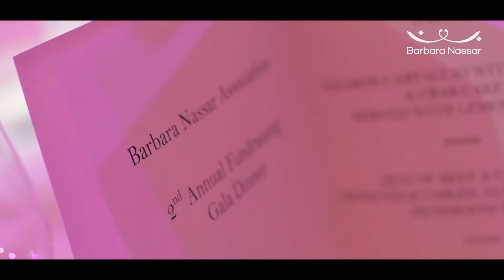Barbara Nassar Association Gala Dinner 2017 - TRAILER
Barbara Nassar Association Fundraising Gala Dinner was held on 2017 Feb 24th @ Hilton - Beirut